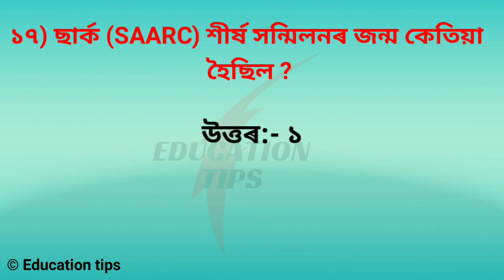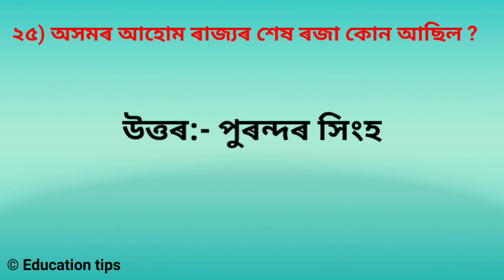Assam police ab ub GK question / Assam GK / Assamese GK question / Assam competitive exam / GK Quiz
Assamese GK 2021 / Assam police Gk question  / Assam GK question / most important GK / Forest guard

Reasoning Tricks in Assamese | Missing number | For Assam police Ab ub forest guard SSC gd Railway

dictionary Number analogy | Reasoning Trick | Reasoning question | Assam police reasoning in Assamese ssc gd Percentage in Assamese
Maths / Assam police / Assam TET / percentage উলিওৱাৰ Shot tricks in Assam
Assam police ab ub | profit and loss in assamese | most important question | shot tricks in Assam
Time & Work - 01 Time and work shots Tricks in Assamese for Assam police Ab ub forest Guard APDCL
mirror image
Time & Work - 02 Time and work shots Tricks in Assamese for Assam police Ab ub forest Guard APDCL

Reasoning -10th  Reasoning for Assam police AB UB Counting figure Triangle  shots trick in Assamese  চিত্রটোত  ত্রিভুজ
Square root 1 to 99 shot Trick in 1 second in Assamese |Square of two digit number  বৰ্গ

Reasoning trick
Reasoning problem
Reasoning question
Reasoning short trick in Hindi